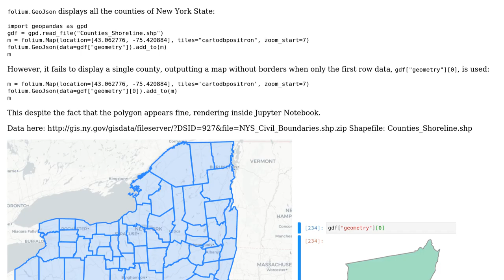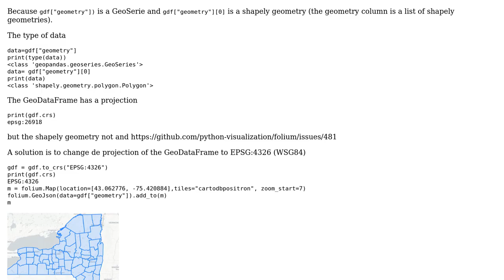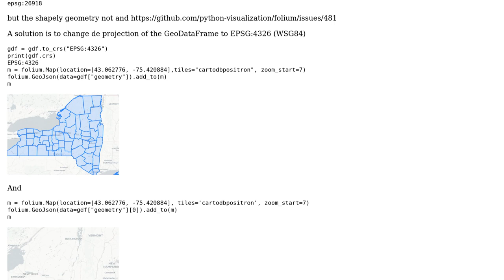GIS: `folium.GeoJson` displays all polygons in GeoDataframe but not individual ones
With thanks & praise to God, and with thanks to the many people who have made this project possible! You are responsible for your own actions.